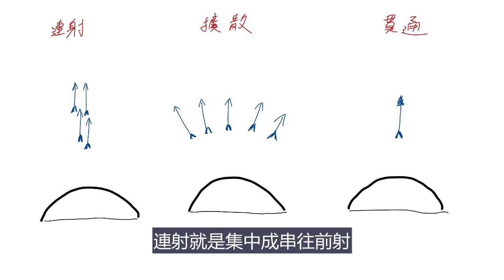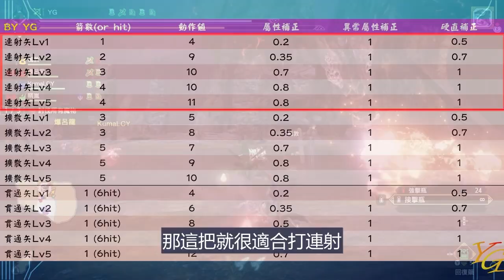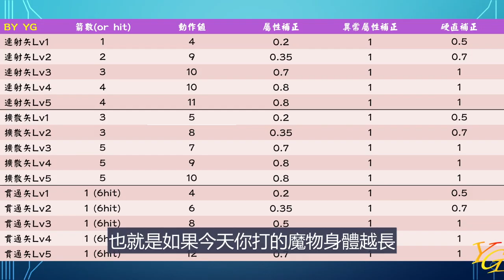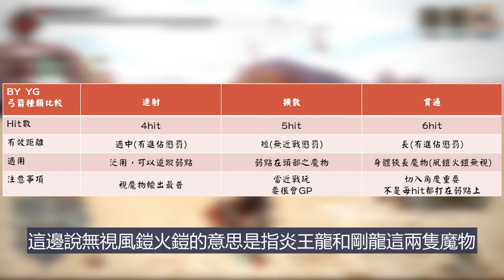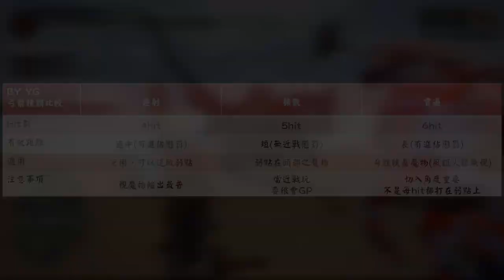【MHRise】弓箭箭種的選擇和比較 | 瓶子的選擇和快速切瓶 | 弓箭新手必看!!弓箭基礎教學ep3 | 魔物獵人崛起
做完才發現介紹連射弓的時候我用的不是連射弓QQ，請見諒
爆肝三連發啦! 看完這三部弓箭影片相信各位也可以完全掌握弓箭的
另外兩隻弓箭教學也記得看喔!

傳送門
0:00 開場
1:00 弓箭類型
1:35 連射弓
2:53 擴散弓
4:33 貫通弓
6:07 瓶子知識選擇
7:49 快速切瓶方法
8:50 結尾

歡迎分享/轉載請註明出處

【MHRise】弓箭箭種的選擇和比較 | 瓶子的選擇 | 弓箭新手必看!!弓箭基礎教學ep3 | 魔物獵人崛起

加入YG的DC吧!

歡迎加入魔物獵人專用DC和LINE
【大狩獵時代DC】
【YG tech的臉書粉專 】